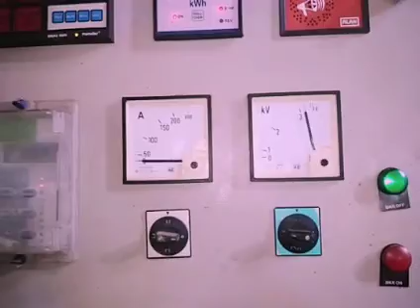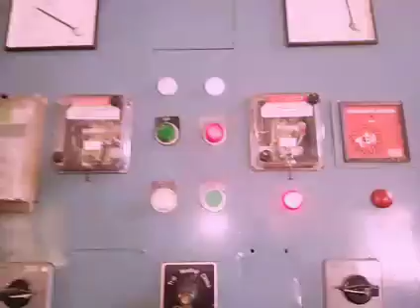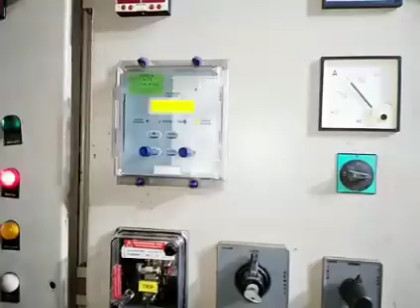Slip ring induction motor || 355kw /3300volt Slip ring induction motor fitting To The Pump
355kw/3.3kvslipringmoter